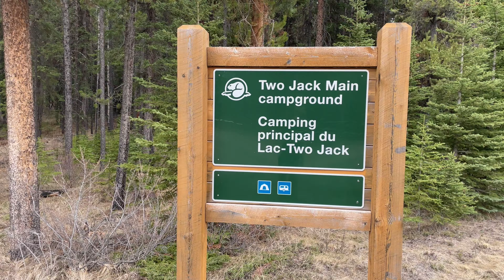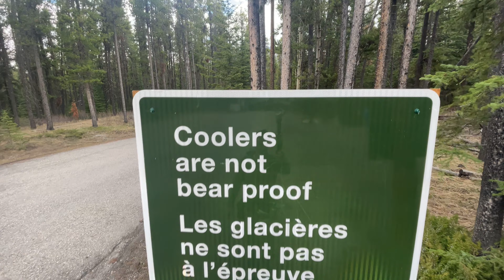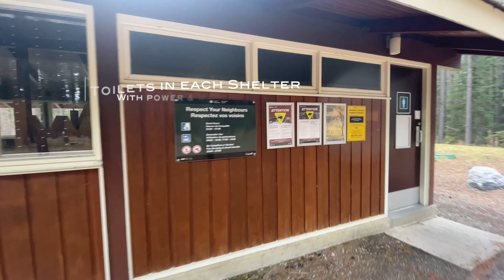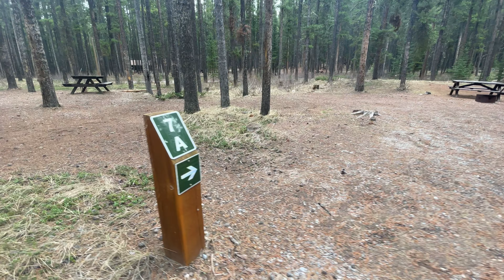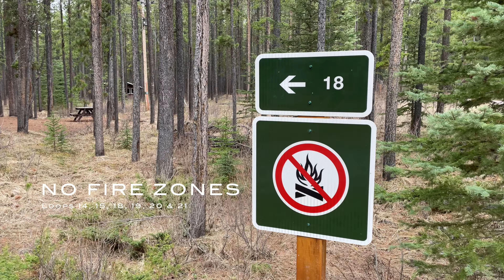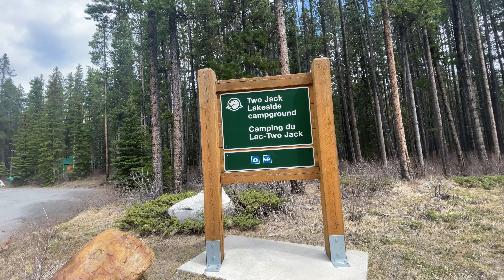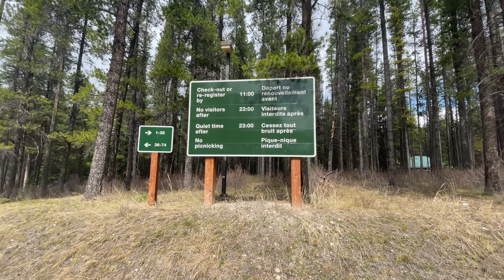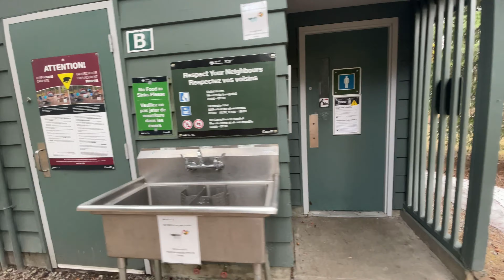The Ultimate Guide to Two Jacks Campground in Banff National Park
We spend an entire day covering every corner of BOTH Two Jack campgrounds!  Located between the town of Banff and Lake Minnewanka, these rustic campgrounds are beautifully situated on the shores of Two Jack Lake.

The "main" campground offers a more secluded and authentic camping experience. This rustic, no-service campground has scenic sites available for tents or RVs up to 7.3 metres (24 feet), as well as Equipped Campsites.

The "lakeside" campground is one of Banff's most popular. Beautifully situated on the shores of Two Jack Lake. It is perfect for tents or small RVs up to 8.2 metres (27 feet) and offers lakefront sites, 10 oTENTik sites, mountain views and access to the lake for non-motorized recreation.

Follow Eric Tremblay Adventures on YouTube as he explores the Canadian Rockies since 2020. If you’re looking for things to do in Jasper National Park; Maligne Lake, Spirit Island or Athabasca Falls. Searching for hikes in Jasper National Park; Valley of the Five Lakes, Icefields Parkway or Skyline trail. Need to know where to stay in Jasper National Park; campgrounds, cabins or hotels. Or looking for things to do in Banff National Park; Johnston Canyon, Lake Louise or Moraine Lake. Searching for hikes in Banff National Park; Tunnel Mountain, Sentinel Pass or Bow Glacier falls. Need to know where to stay in Banff National Park; campgrounds, cabins or hotels. Even looking for things to do in Yoho National Park; Natural Bridge, Takakkaw Falls or Emerald Lake. Searching for hikes in Yoho National Park; Lake O’Hara Alpine circuit, Iceline trail or Hamilton Lake trail. Need to know where to stay in Yoho National Park; campgrounds, cabins or hotels. Our content has endless ideas for road trips, travel guides, campground reviews, itinerary information invaluable to your trip planning in Alberta or British Columbia.